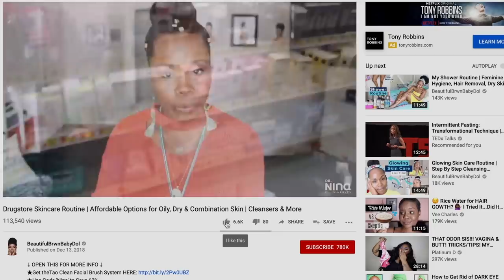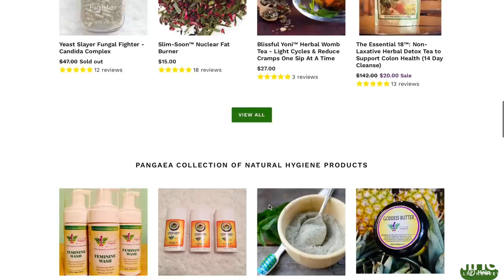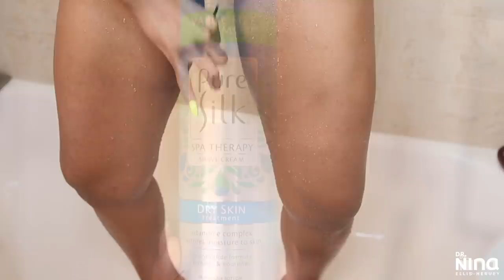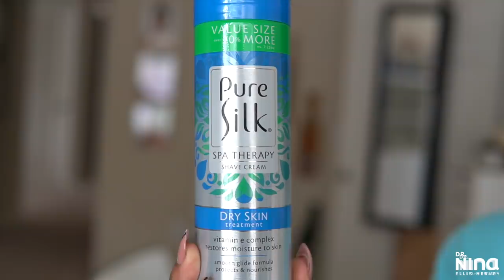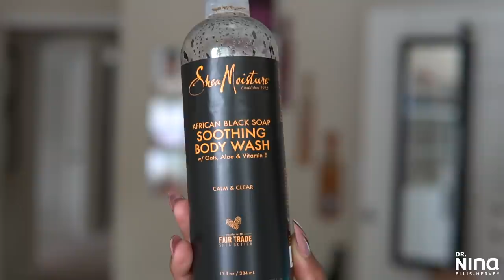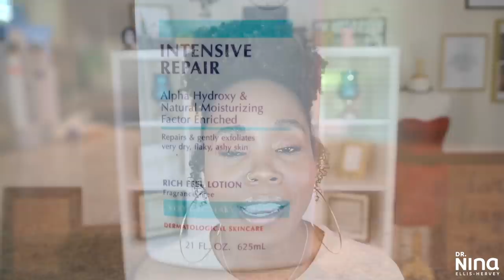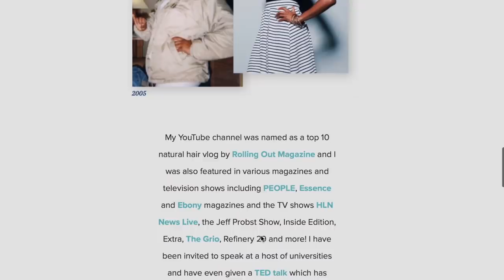My Shower Routine | Feminine Hygiene, Reduce Hyperpigmentation, BEST Moisturizers & Skin Care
↓ OPEN THIS FOR MORE INFO ↓
★ Get your Embrace Pangaea™ plant-based Pangaea Wash pH Balanced Cleanser

★Hey guys! Today I’m going to show you my detailed shower routine. I’ll also give some tips on how to exfoliate, feminine hygiene, natural body washes, shave and hair removal to handle body odor, dry skin and acne scars. Let me know your thoughts and what you will try. Love yall!★

★Helpful body care items★:
→Organic body sponge

★Lavender Scrub Mix★
→4oz Olive oil
→1oz apricot oil
→Few drops neroli oil
→Few drops tea tree oil
→Few drops lavender oil
→Few drops lemon oil

Song: Namasteee
Artist: Fasion